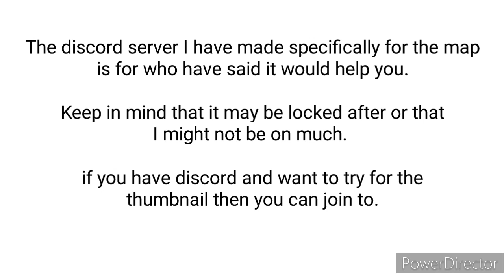Update on counting sheep map